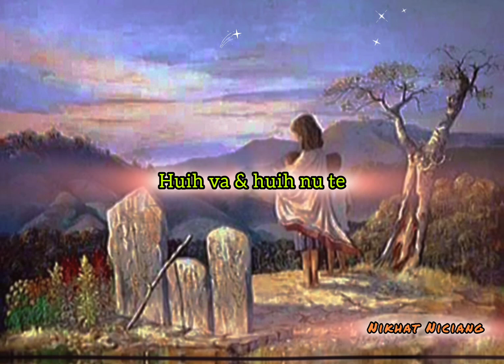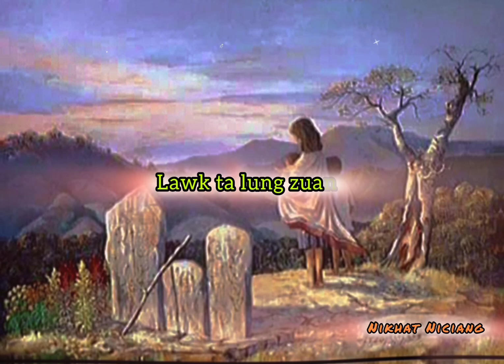Khuang Khuang Ve Aw